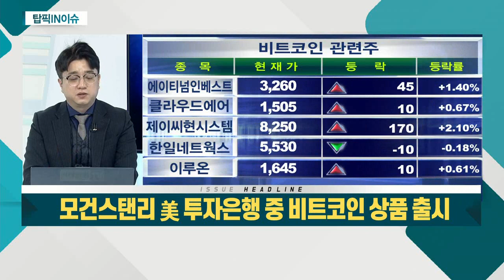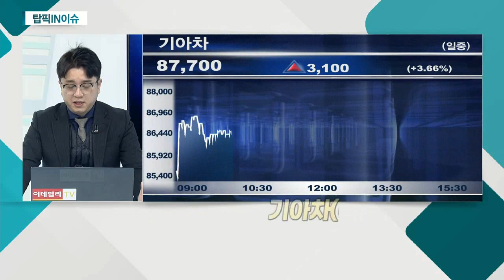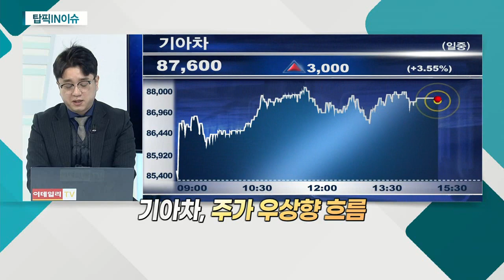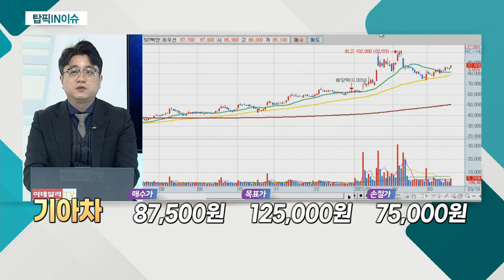파월 "긴축 없다"… 글로벌 증시 안정에 코스피 상승 / 모건스탠리 美 투자은행 중 비트코인 상품 출시 / SK바이오사이언스, '따상'에 시총 28위_탑픽IN이슈 (20210318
1위. 파월 "긴축 없다"… 글로벌 증시 안정에 코스피 상승
기아차(000270)
- 수급 개선세 뚜렷
- 주가 우상향 흐름
- 전기차 시장 확대에 수혜

2위. 모건스탠리 美 투자은행 중 비트코인 상품 출시
비덴트(121800)
- 비트코인 가격 상승 흐름
- 주가 우상향 흐름
- 가격 변동성 확대

3위. SK바이오사이언스, '따상'에 시총 28위
- 상장 첫날 '따상'
- 공모가 대비 160% 상승
- 시가총액 28위